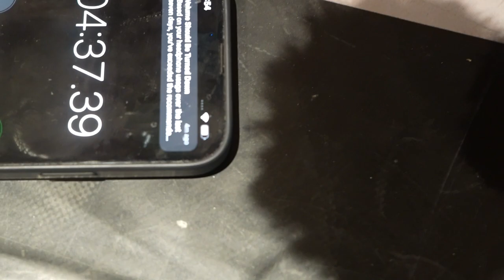SOCIAL MEDIA INFLUENCER VS Olympic athlete ( Will he make it out ALIVE ? ) || INSANE PR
Today i challanged my friend Louis to a workout challenge. He is a popular social media influencer and has never done an olympic style workout before!

Commenet your fav part of the vlog